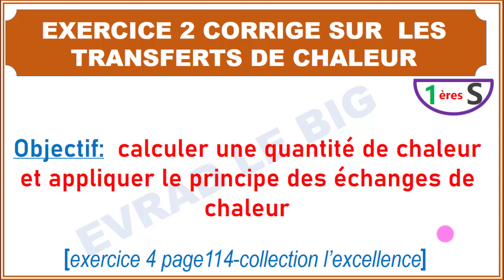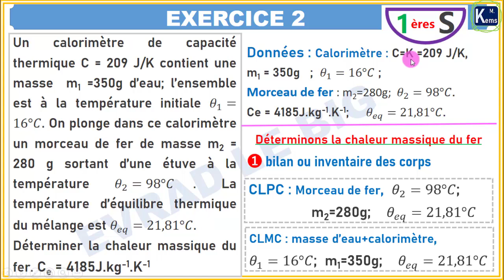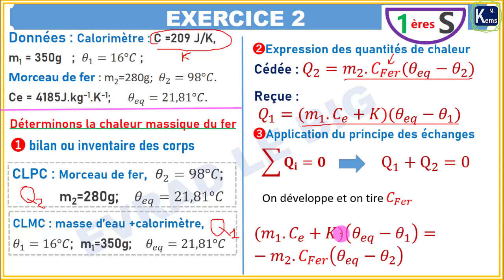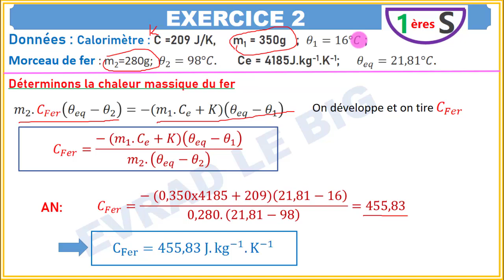Exercice 2 corrigé sur la Calorimétrie et les transferts de chaleur.